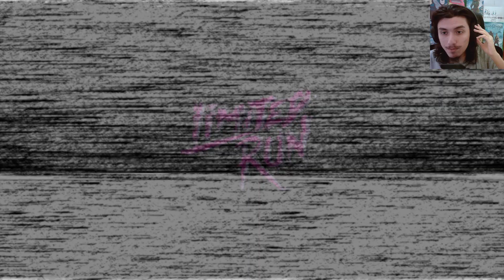Felix The Cat Geri Döndü !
Bu gün sizlerle birlikte yıllar sonra tekrardan güncel platformlarda boy göstermiş olan FelixTheCat e bakıyoruz. İyi seyirler, KONAMI'ye oyunun kodunu yolladıkları için teşekkür ediyorum.